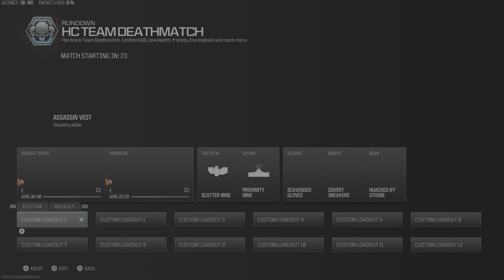Call of Duty_Rundown 30:3